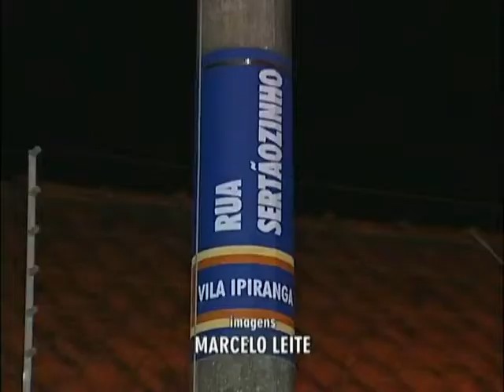Idosa é atropelada na frente de sua casa na Vila Ipiranga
Ontem à noite, uma mulher de 61 anos de idade foi atropelada em frente à casa dela, na Vila Ipiranga, aqui em Campo Grande. A idosa morreu no local e o motorista fugiu sem prestar socorro à vitima.